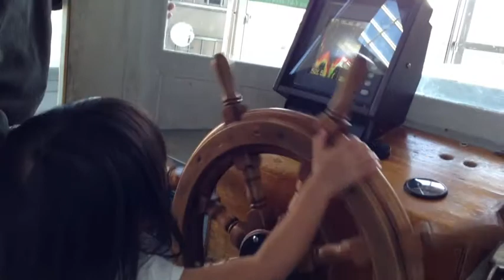Fun With Lexi @ SC Aquarium